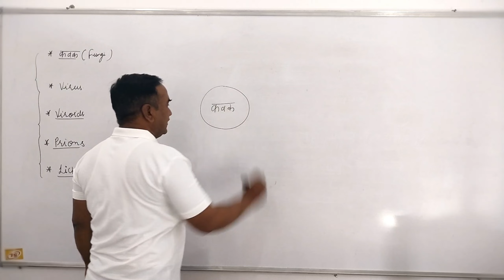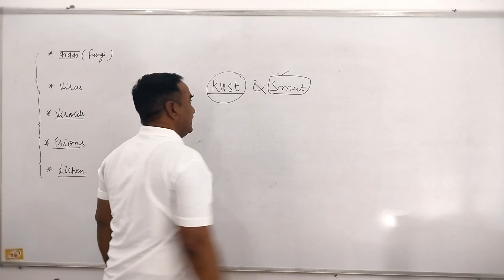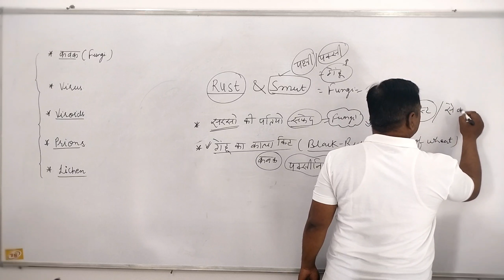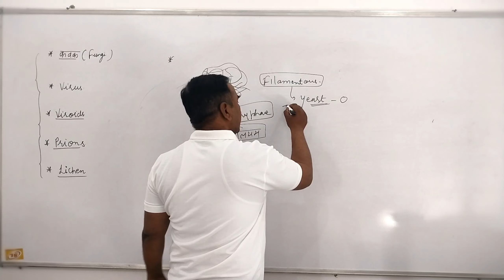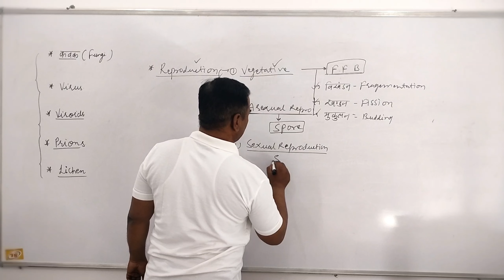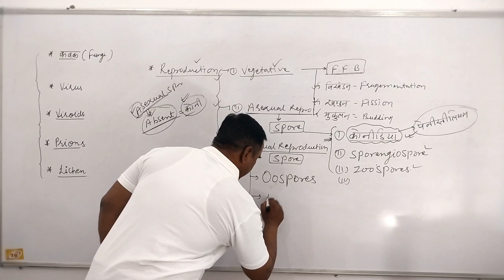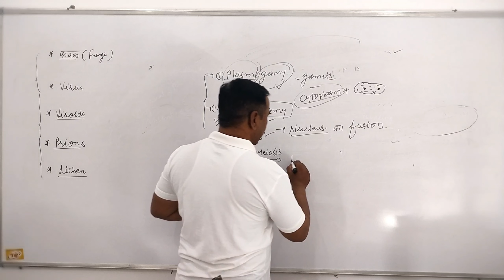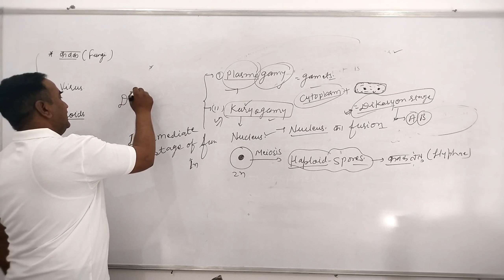NEET-BIO || CLASS-XI ||BASIC -CONCEPT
FUNGI BASIC CONCEPT FOR NEET EXAMINATION
HYPHA
MYCELLIUM
COANOCYTIC FILAMENT
ASEXUAL REPRODUCTION
SEXUAL REPRODUCTION
VEGETATIVE REPRODUCTION
CONIDIA
TOADSTOOL
YEAST
PUCCINIA
PENICILLIUM
SACCROMYCES SERVECE